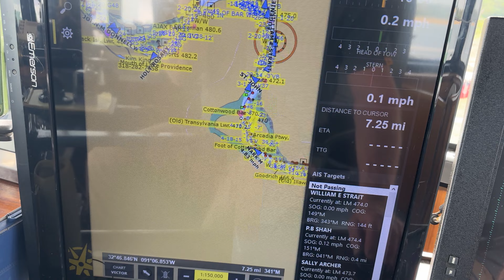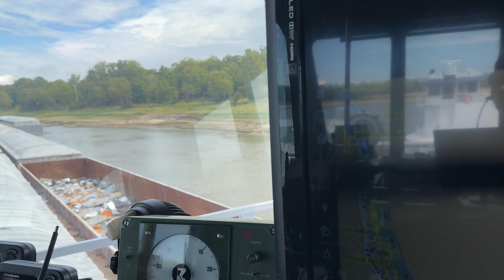A Bit More Stack Island Delay 9/25/23